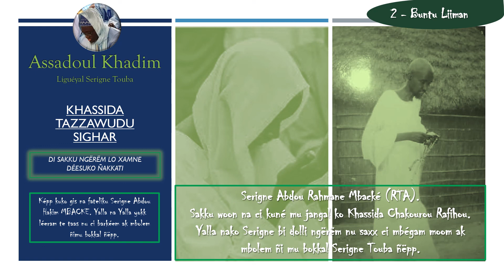10 TAZZAWUDU CIGHAR Gëm bissu pénc